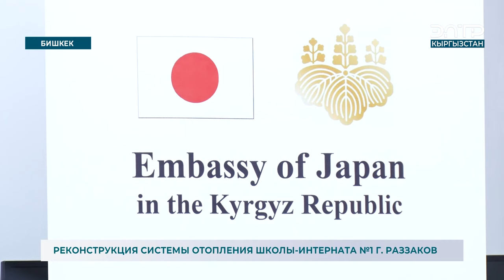РЕКОНСТРУКЦИЯ СИСТЕМЫ ОТОПЛЕНИЯ ШКОЛЫ-ИНТЕРНАТА №1 Г. РАЗЗАКОВ